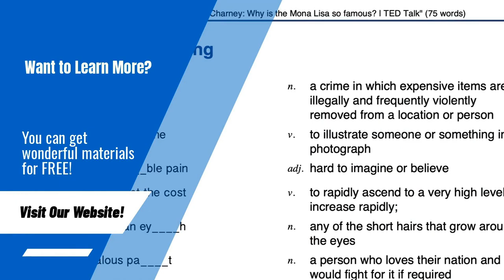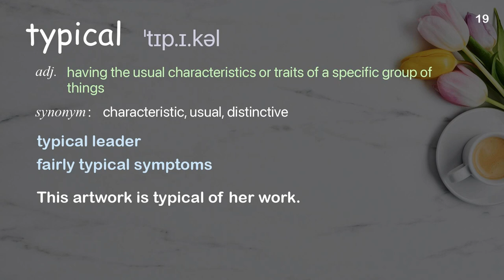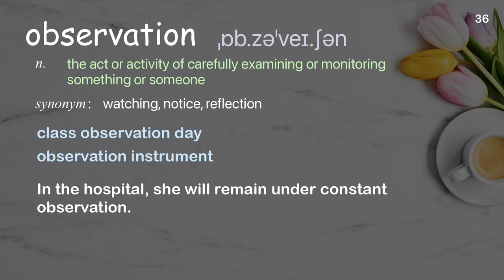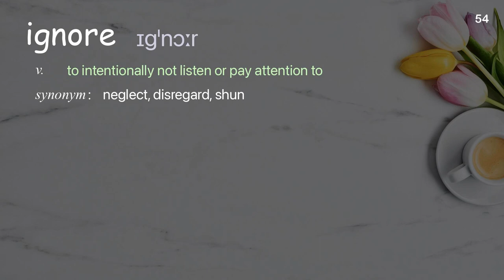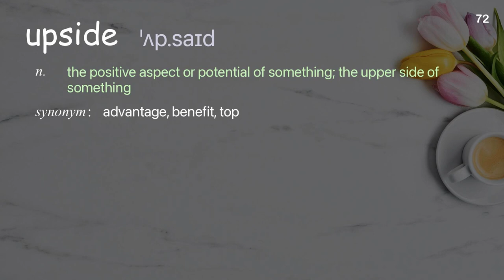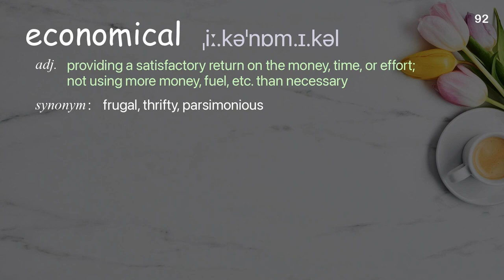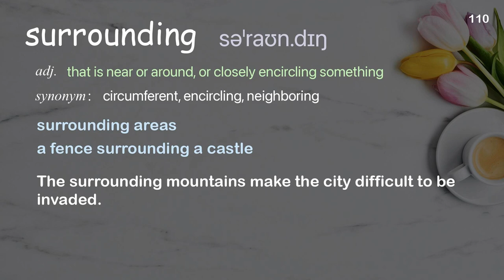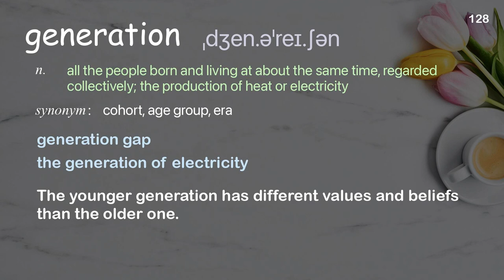128 Academic Words Ref from "Ancient Pompeii's hidden messages, preserved in graffiti | TED Talk"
■PLEASE NOTE